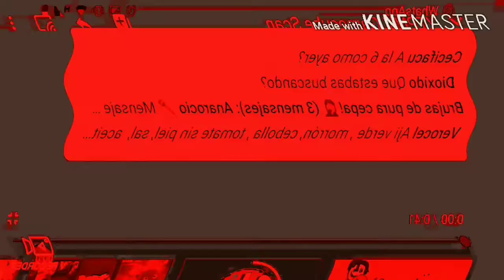GameCube scan In Sick